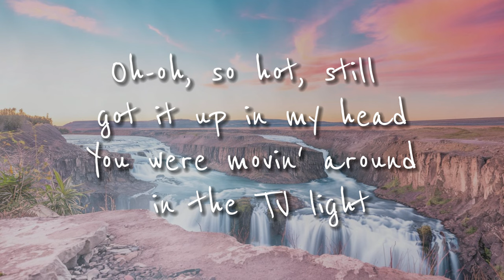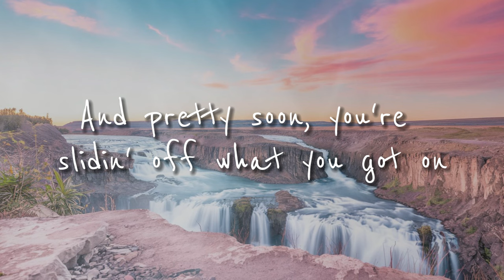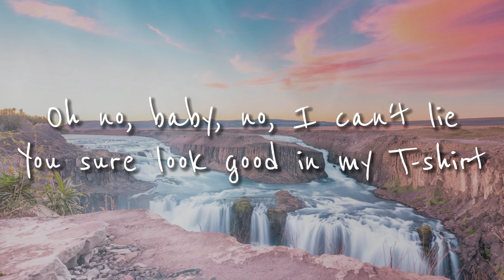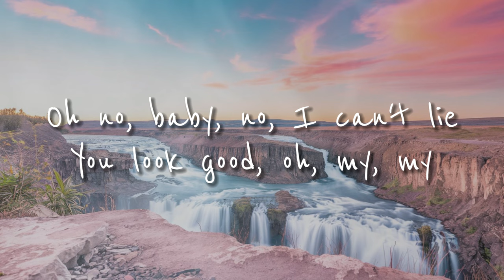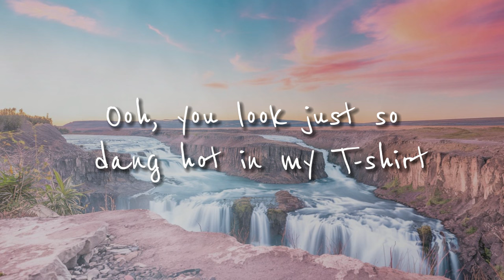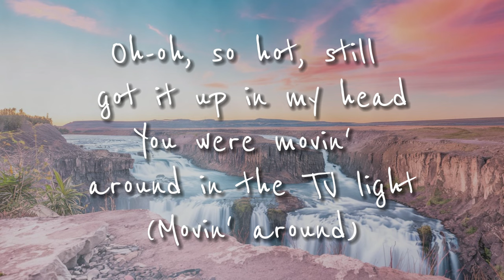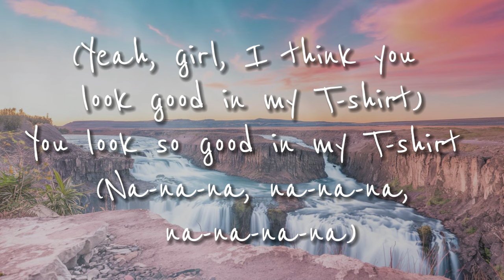Thomas Rhett - T Shirt - Cover Lyrics